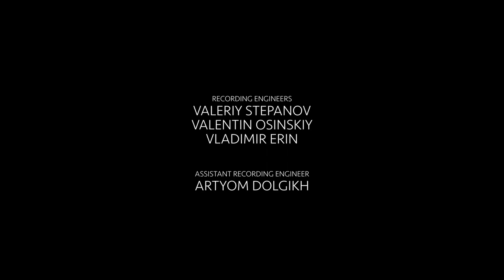Валерий Степанов, очередной шедевр хорошего человека, прекрасного музыканта мульти инструменталиста.